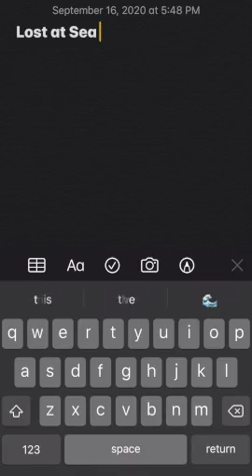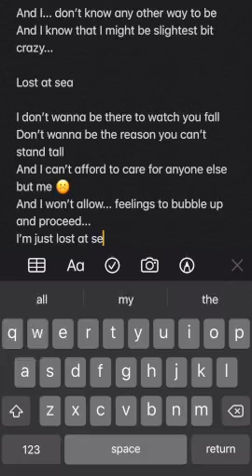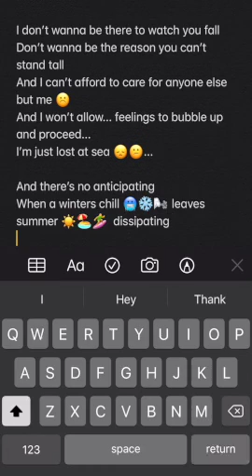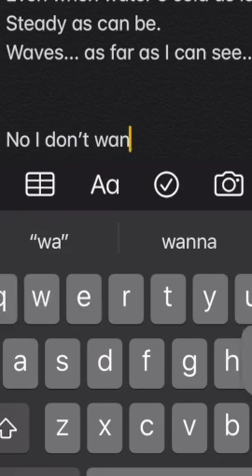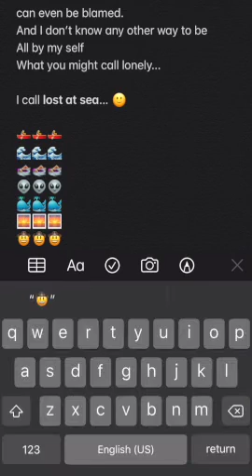Lost At Sea - Lorena Leigh (Lyric Video Vertical)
This song was originally written as an iphone notes after a bitter sweet first date... so it seemed appropriate for a lyric video